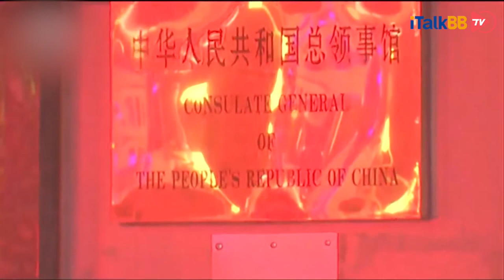美国政府要求中国关闭休斯顿总领馆，限时三天，且官方理由口径不一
7月22日，一早醒来一条让人乍以为是“假新闻”的消息传遍了整个社交网络，那就是美国突然要求中国关闭驻休斯敦总领事馆，限时三天。可能看到这个消息，很多人心中满是问号，为什么要关中国领事馆？